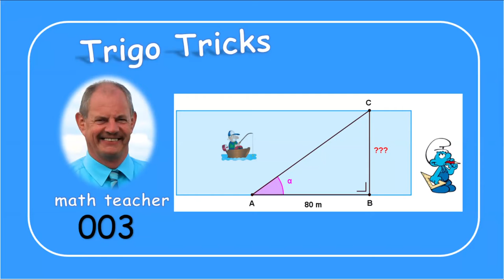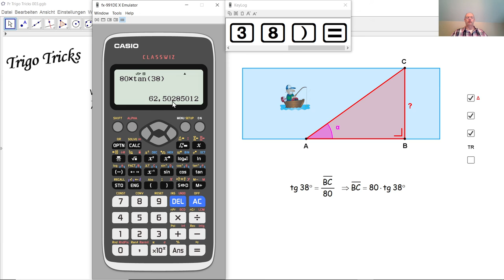Trigo Tricks 003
Wir berechnen die Breite eines Flusses durch einfache Trigonometrie in einem rechtwinkligen Dreieck.